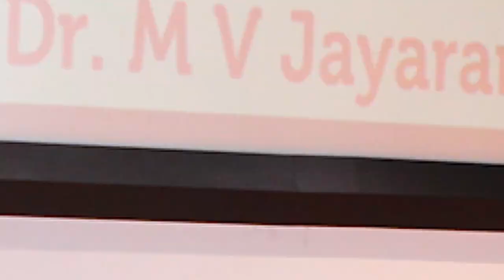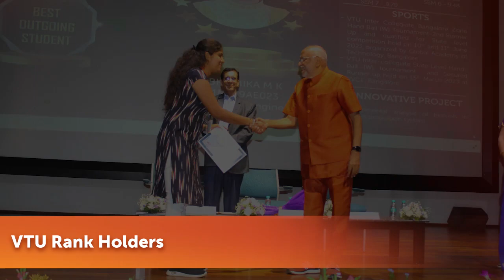Founders Day 2023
Founders Day 2023 is a special occasion for us to remember and celebrate the life and legacy of our founder, Dr. M V Jayaraman. His journey and the values he imparted have shaped our institution and community, and his memory continues to inspire us.
Dr. Jayaraman had a single-minded purpose to better people's lives through education. His dedication and passion have left an indelible mark on our institution, and we honor his vision by continuing to strive for excellence in all that we do.
On his 96thBirthAnniversary, we renew our commitment to carry forward his legacy with the same enthusiasm and determination that he exemplified. Let us remember his enduring contributions and work towards making a positive impact in the world, just as he did.